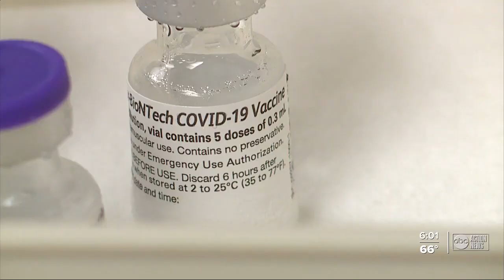COVID-19 vaccine myths